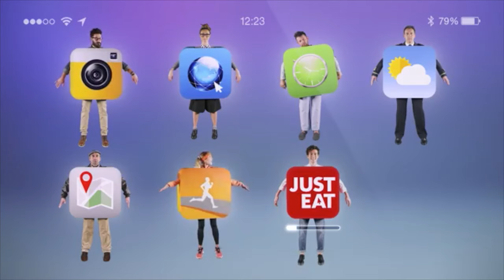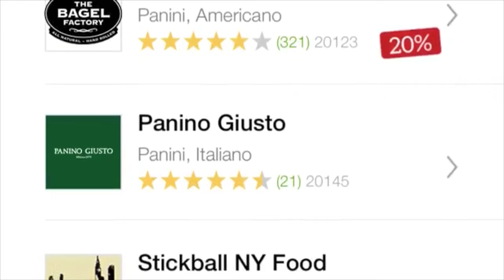Vita da ufficio: Il nuovo spot di JUST EAT